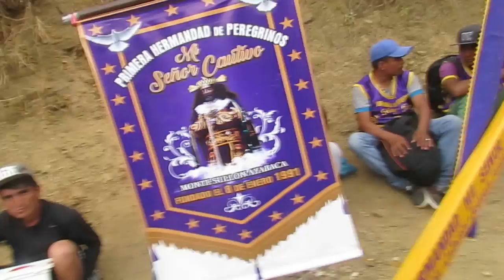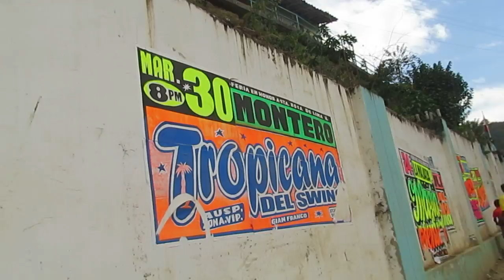Señor Cautivo de Ayabaca y la hermandad de Sullana - Pilar Nores - V